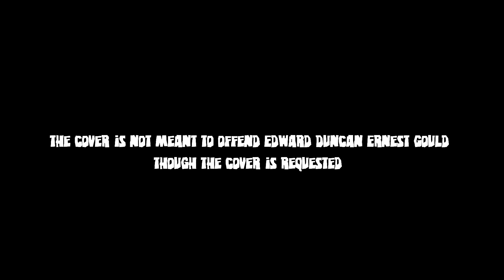“Cola is outlawed… my life is meaningless” (Doomsday but Edd and Tord sing it)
The cover is requested by @MrCheesyMan
(Plot)
Edd is in the future because in WTFuture one of the future versions of the Characters dropped the time traveler made by Red Leader, Edd thought that Cola was still a thing, he thought his future self was making a hoax and the newspaper was printed, Tord was behind him and he went into the portal with Edd, Edd soon realized that Cola was a drug, and then he realized who was behind him, Edd told Tord that he wanted to end his life but Tord wanted to have a rap battle with Edd, for old times sakes, then the song ended then Edd said that is it, pulled out a pistol and shot himself in the forehead, leaving him dead and Tord covered with blood of his old friend…

Credits
FLP by @jax6694
Edd soundfont by @MicklePickle
Tord chromatic scale by blakedude7
Edd icons by KRong3713